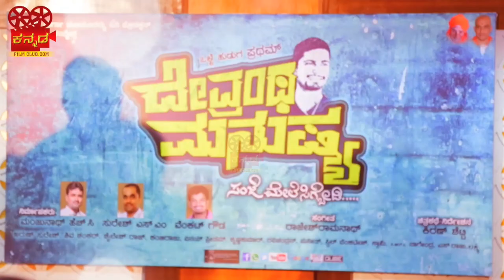Devarantha Manushya | new kannada movie | Press Meet with Team | Pratham | Kirik Keerthi|kiranshetty